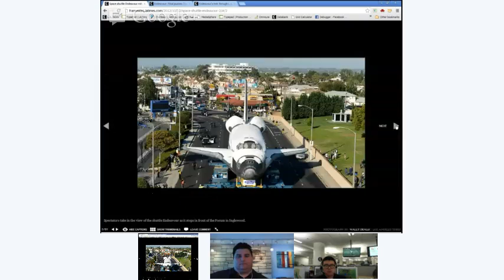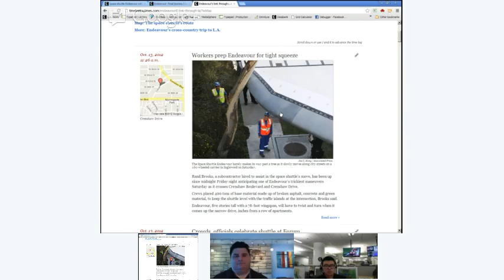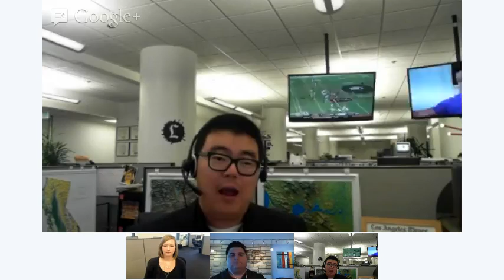Endeavour: Day two of trek through L.A.